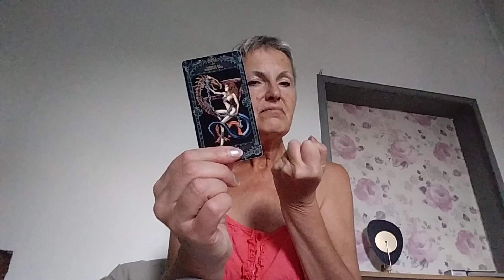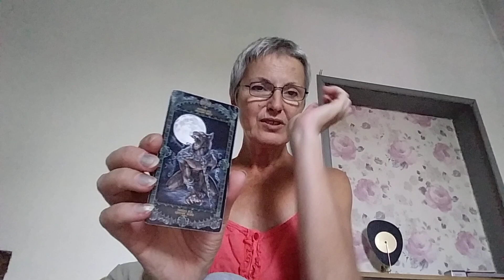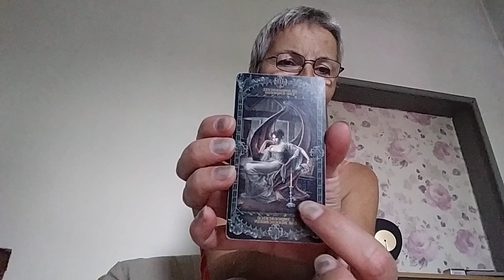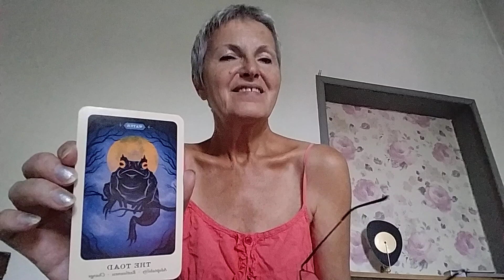September 28, 2024